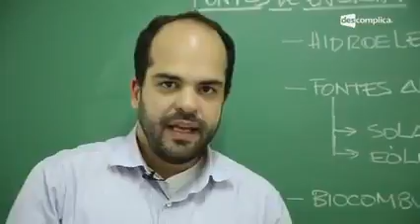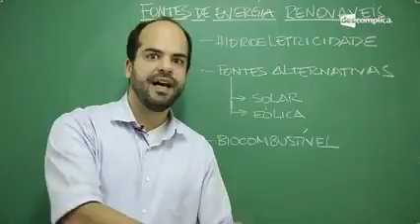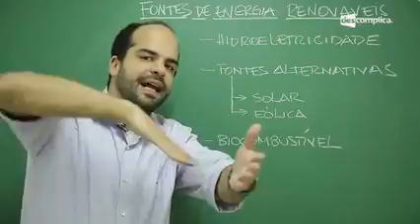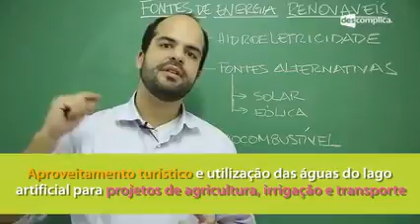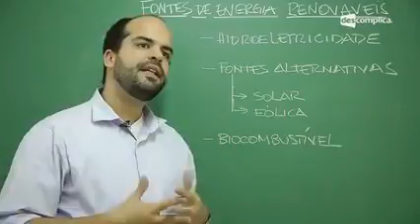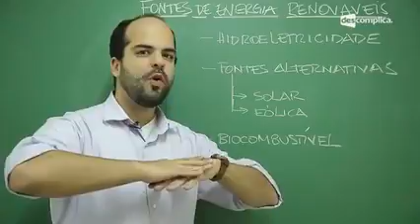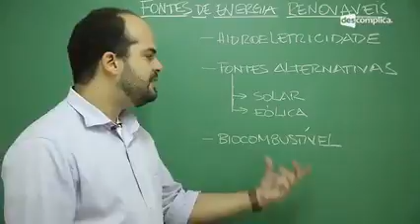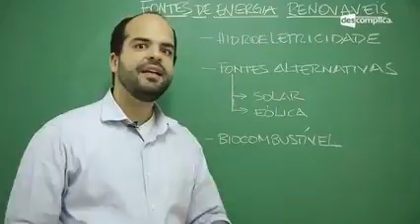5 Hidroeletricidade, Biocombustível e Fontes Alternativas